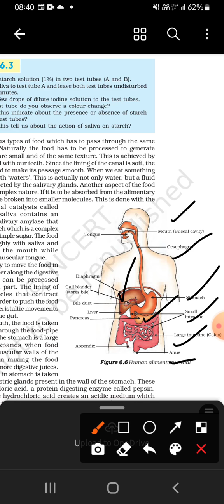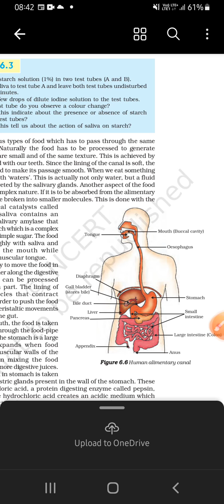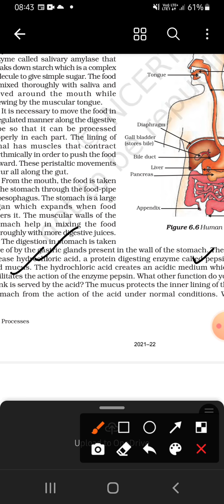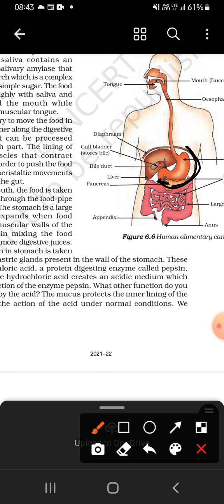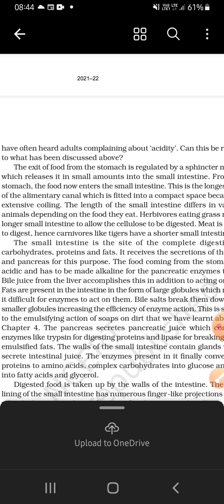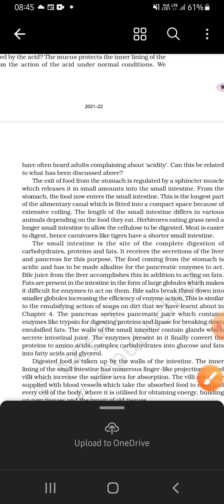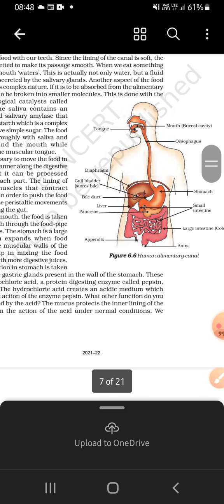Digestive system in human/class:-10/FastTrack Revision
Digestive system in human/FastTrack Revision